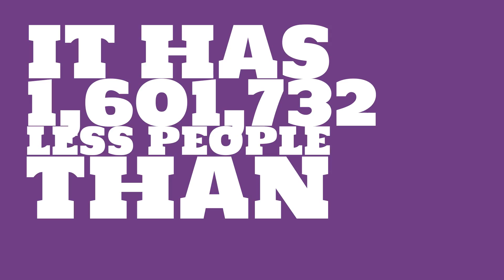How many people live in Woonsocket, RI?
What is the population of Woonsocket, RI? How does the size of Woonsocket, RI compare to other cities?